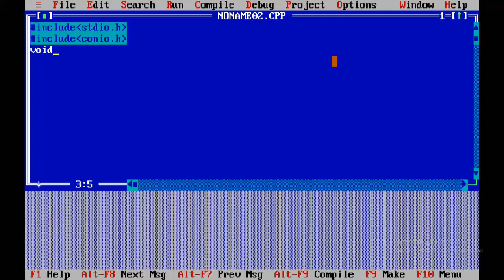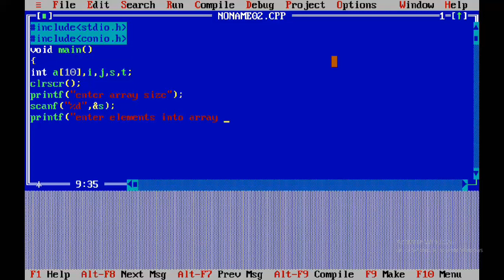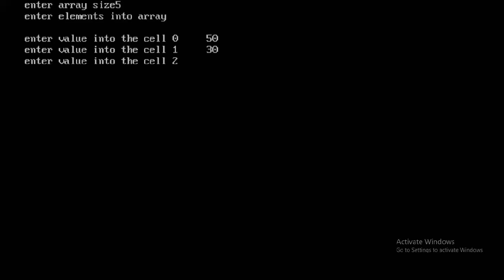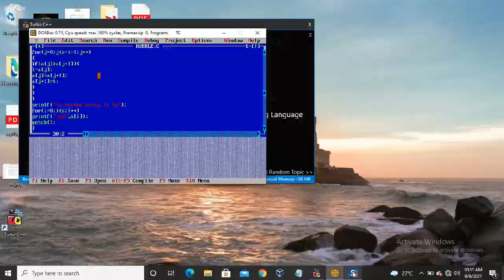Bubble sort in C language || Lab Prg 8|| C lab in telugu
Bubble sort